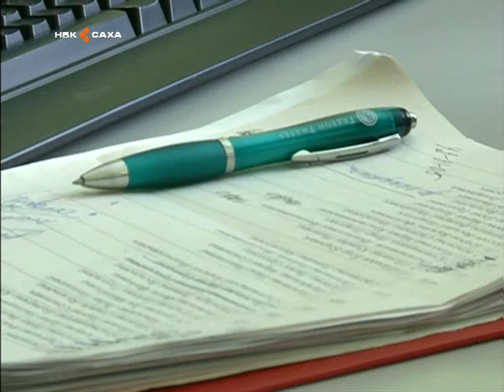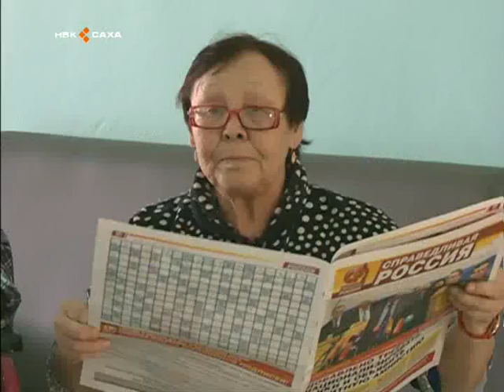Не пропусти главное (06.04.2016)